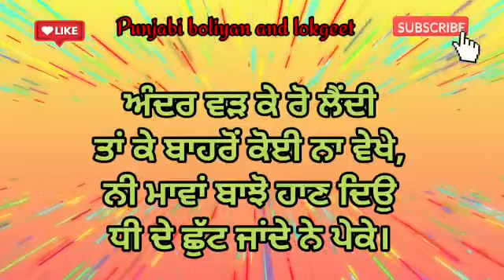ਮਾਵਾਂ ਬਾਝੋਂ ਹਾਣ ਦਿਓ,ਧੀ ਦੇ ਛੁੱਟ ਜਾਂਦੇ ਨੇ ਪੇਕੇ💔😢।।ਲੋਕਗੀਤ।।